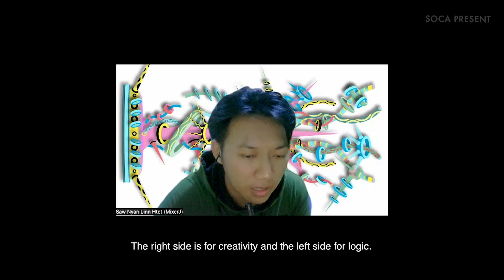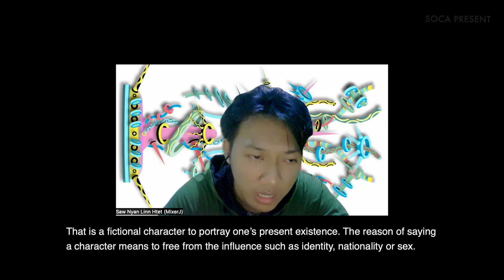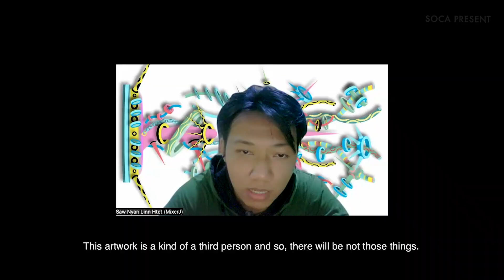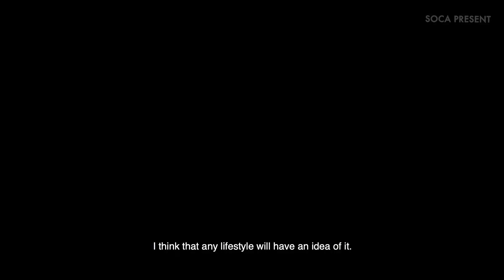PHENOMENA: Mixed Series by MixerJ@Saw Nyan Linn Htet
Presentation Artwork(5)

Mixed Series
by MixerJ@Saw Nyan Linn Htet

Mixed series is a making of characters which is no representations of forms.

As a method of modern transfiguration by the Computer Algorithms such as Digital or AI technology created today with higher performance.

Back to the 1920s, when Modern art ideology started, artists more focused on logical rather than emotional ways. Such as Wesley Kandinsky, one of the pioneers of modern art, his spiritual ways of natural objects was scientifically based on the geometric forms, like the rhythms of music with visually precise measurements. He created a broader universalism like the Suprematism and Constructivism styles of prominent Russian avant-garde artists Kazimir Malevich (1878–1935), Aleksandr Rodchenko (1891–1956), and Liubov Popova (1889–1924). *

Similarly in this MixerJ’s works, the ways of universal (Aesthetic) meaning are found. His characters are exotic and universal identity without any representing of race, sex or skin-color, any nationality or culture. So, his characters can be shared by all. The technique he used by hand-drawn pen drawings as the constructions of new forms which is belong to the power of self-determination and animation.

(Excerpt from the curator note)

Co-curated by
Aung Myat Htay, Yuto Yabumoto

Organized by
School of Contemporary Art Project Myanmar - SOCA

Supported by
Aura Contemporary Art Foundation